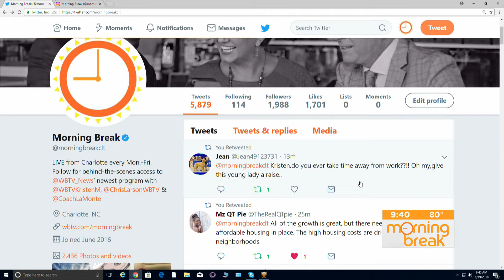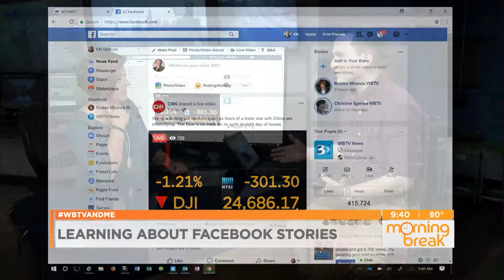Millennial Matt: Morning Break learns about Facebook Stories